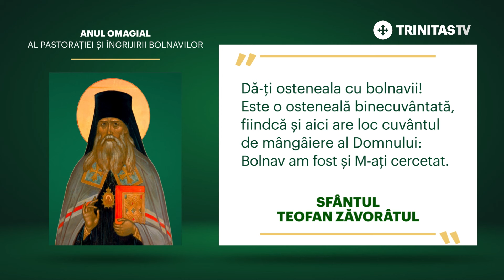Sfântul Teofan Zăvorâtul. 2024 - Anul omagial al pastorației și îngrijirii bolnavilor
„Dă-ți osteneala cu bolnavii! Este o osteneală binecuvântată, fiindcă și aici are loc cuvântul de mângâiere al Domnului: Bolnav am fost și M-ați cercetat.” Sfântul Teofan Zăvorâtul

2024 - Anul omagial al pastorației și îngrijirii bolnavilor